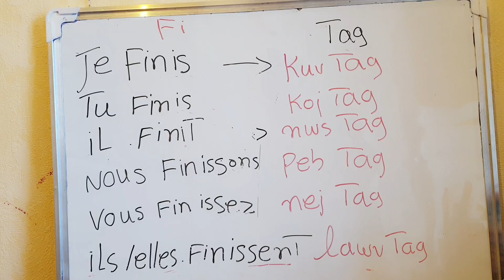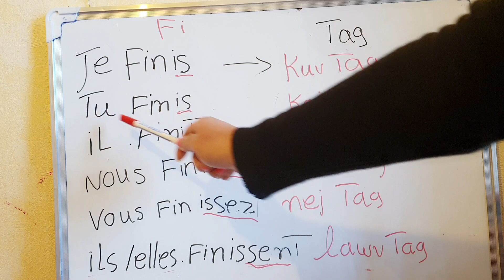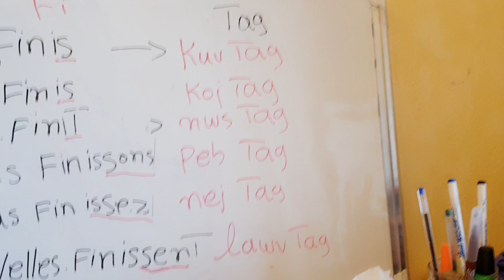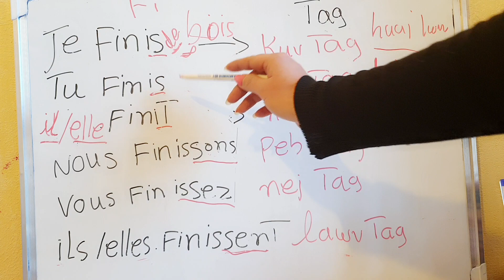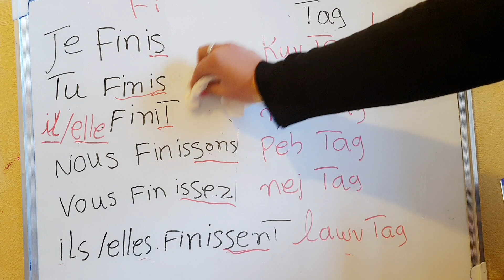qhia lus fabkis thiab lus hmoob los lus tag